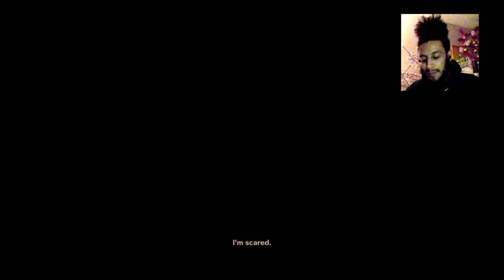Outlast2 GamePlay WalkThrough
GAMER TAG: OMARABDI1997K
                                                       I WII TRY TO UPLOAD AS MUCH VIDEOS AS POSIBBLE BUT IM ALWAYS BUSY SO I WONT BE ABLE TO POST EVERYDAY SO GUYS PLEASE LIKE AND SUBSCRIBE AND SHOW ME SOME LOVE PEOPLE I HOPE YOU GUYS ENJOY MY VIDEOS THAT I BRING FOR YOU LOT IF YOU GUYS WANT TO GET IN TOUCH WITH ME JUST DM ON INSTAGRAM AND I WILL REPLY BACK TO YOU AS SOON AS I CAN.